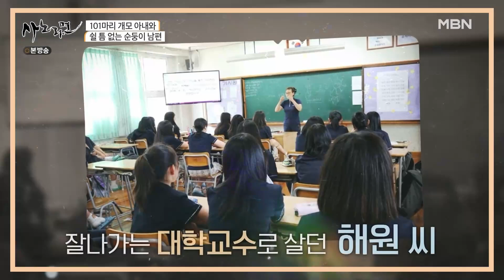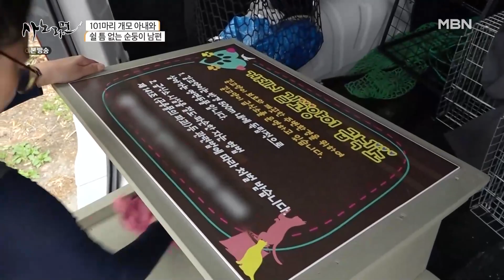[사노라면] 533-1 잘 나가는 교수 생활을 접고 100마리가 넘는 유기견들을 보호하는 부부! MBN 220520 방송